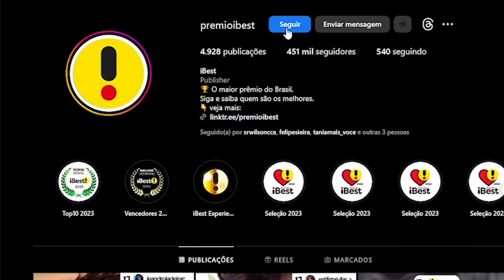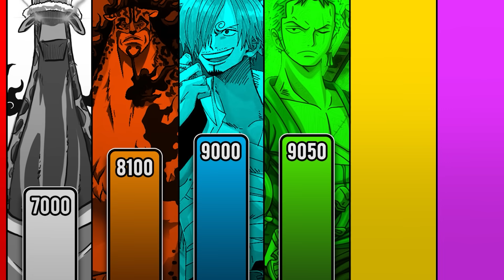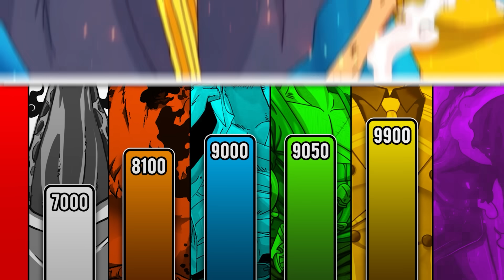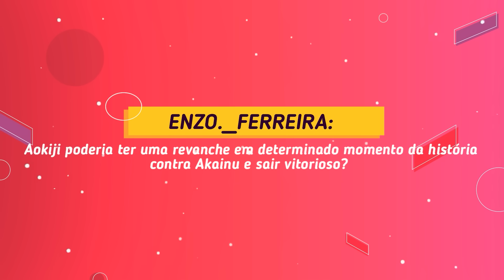LUFFY VS KIZARU!! O NÍVEL DE FORÇA DOS PERSONAGEM EM EGGHEAD!! DO MAIS FORTE AO MAIS FRACO!!